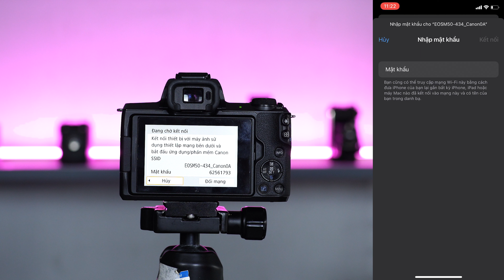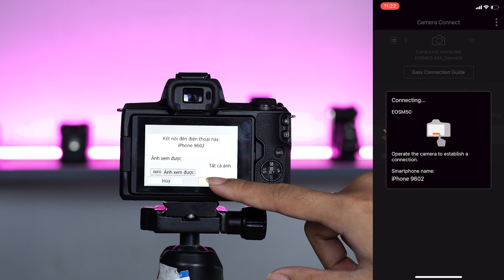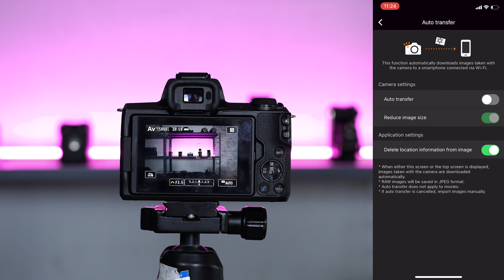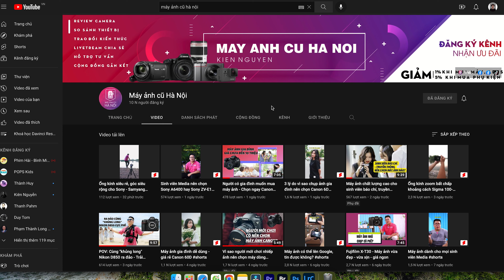Kết nối wifi Canon M50 với điện thoại - Chuyển hình trong một nốt nhạc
Máy ảnh M50 được Canon trang bị cảm biến APS-C CMOS 24.1MP và bộ xử lý hình ảnh DIGIC 8 cho ISO từ 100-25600 và có thể mở rộng lên ISO 51200 phù hợp sử dụng với nhiều điều kiện ánh sáng khác nhau.

Canon EOS M50 có khả năng quay video độ phân giải UHD 4K/24p, Full HD 1080/60p và HD 720/120p. Ngoài ra, bộ xử lý Digic 8 trên máy còn cho tốc độ chụp liên tiếp 10 fps/s, thời gian khởi động máy và thời gian delay giữa mỗi khung hình nhanh cho hiệu quả sử dụng tổng thể mượt mà và nhanh chóng.

Máy ảnh Canon EOS M50 với  bộ xử lý Digic 8
Mặc dù là một chiếc máy ảnh mirrorless trong phân khúc phổ thông nhưng EOS M50 lại sở hữu công nghệ lấy nét tuyệt với của Canon là Dual Pixel CMOS AF cung cấp hiệu suất lấy nét mượt mà và nhanh theo cách tương tự như cách máy quay lấy nét.

Công nghệ lấy nét trên máy ảnh Canon EOS M50
Hệ thống này tích hợp 2 photodiod riêng biệt trong mỗi pixel để mang tới một mạng lưới rộng lớn và dày đặc các điểm lấy nét theo pha trên phần lớn cảm biến hình ảnh cho khả năng lấy nét nhanh hơn và chính xác hơn.

Canon EOS M50 lấy nét nhanh và chính xác hơn
Là một mẫu máy ảnh Canon được thiết kế dành cho phân khúc người dùng phổ thông nên EOS M50 có giao diện và thiết kế rất dễ sử dụng, máy được cấu tạo từ hợp kim, nhựa tổng hợp cho cảm giác nhẹ và chắc chắn. Màn hình LCD 3 inch có cảm ứng và có thể lật nhiều góc khác nhau hỗ trợ chụp ảnh tự sướng hoặc quay vlog một cách dễ dàng, rất thích hợp cho các tín đồ hay đi du lịch.

Kính ngắm điện tử trên máy có độ phân giải 2,36 triệu điểm ảnh cho màu sắc tươi và hỗ trợ chụp ngoài trời nắng rất tiện lợi.

Kinh ngắm điện tử trên máy ảnh canon EOS M50

Tính năng truyền dữ liệu không dây
Các tính năng truyền dữ liệu không dây như Wi-Fi, NFC và Bluetooth cũng được trang bị trên chiếc máy này cho phép bạn dễ dàng chia sẻ ảnh và phim với thiết bị di động cũng như khả năng điều khiển từ xa thông qua ứng dụng của Canon.

Chuyển ảnh qua kết nối không dây trên canon EOS M50

Đi kèm với Body EOS M50 là ống kính Kit EF-M 15-45mm f/3.5-6.3 IS STM phù hợp với nhiều thể loại ảnh chụp như phong cảnh, đồ ăn, trẻ em, du lịch. Kích thước nhỏ gọn cùng tiêu cự linh hoạt sẽ hỗ trợ tốt cho những người mới lần đầu sử dụng máy ảnh.

Nếu bạn đang tìm kiếm một chiếc máy ảnh nhỏ gọn, thời trang và dễ sử dụng cho nhiều mục đích khác nhau thì Canon EOS M50 là một lựa chọn đáng để bạn cân nhắc.